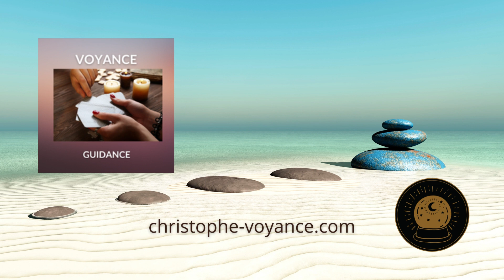Prenez en main les chemins de votre destin